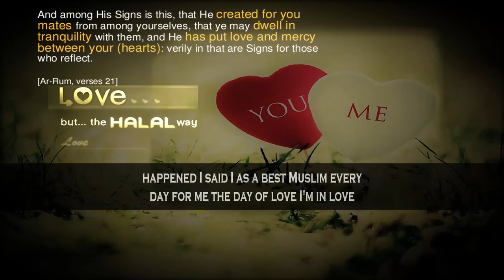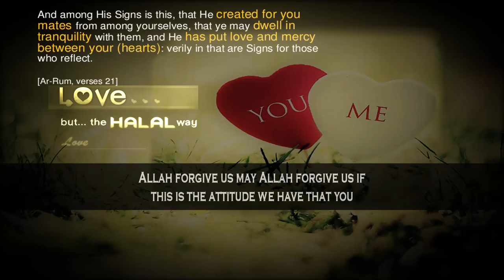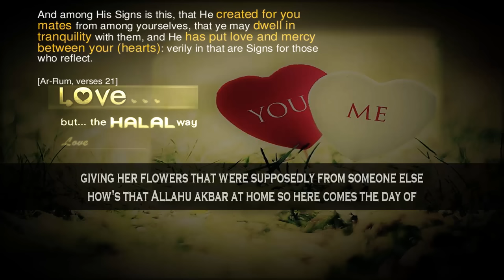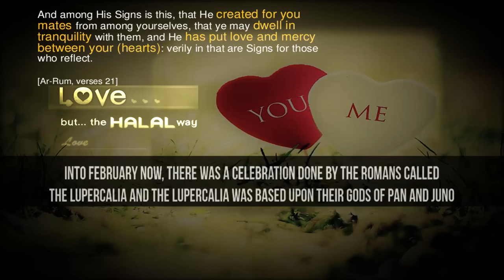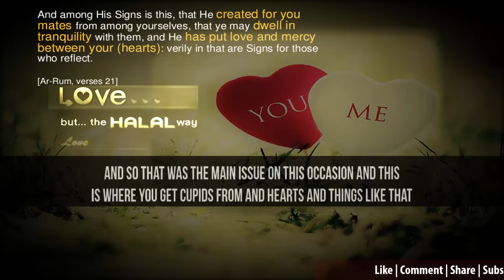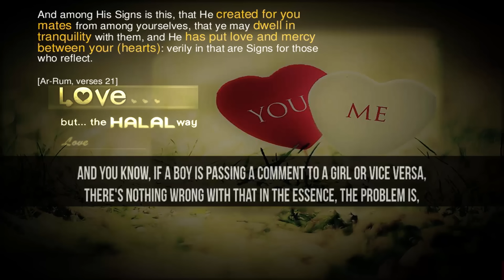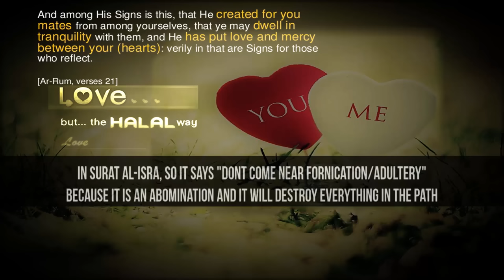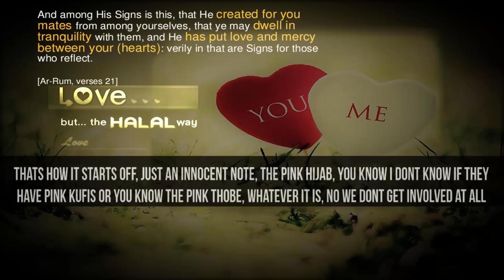Islamic Valentine’s Day | Mufti Menk & Others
📌In the video clip MuftiMenk explains ValentinesDay in the light of Islam. Other speakers discuss the history or origin of valentinesday and how it impacts on our community as a whole.

Mufti Menk quotes in this lecture “As a Muslim every day for me is the day of love. I'm in love with who; with my spouse with my family members. Every day I tell them so many times I love you, I message them. You know on whatsapp, you have a heart; you make use of it. Please to the right people not only one day in the year every day that's your spouse at your family tell them how beautiful they are”.